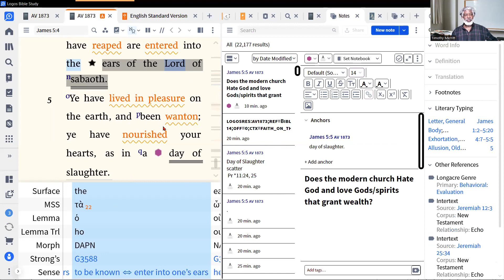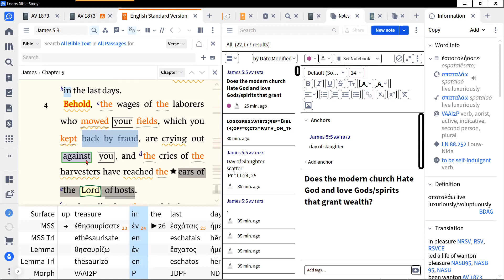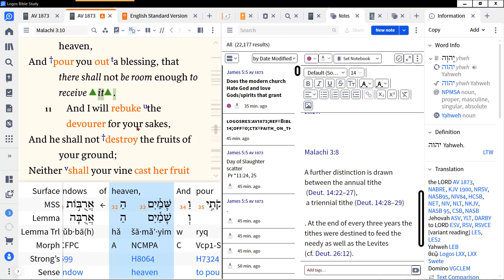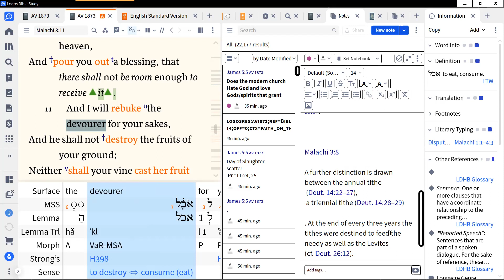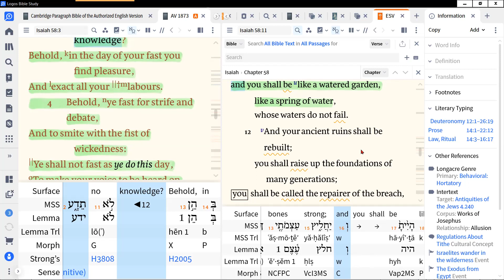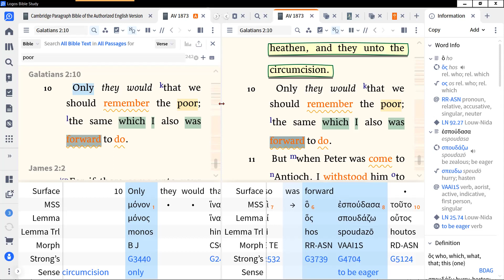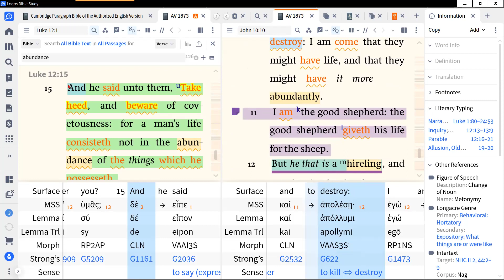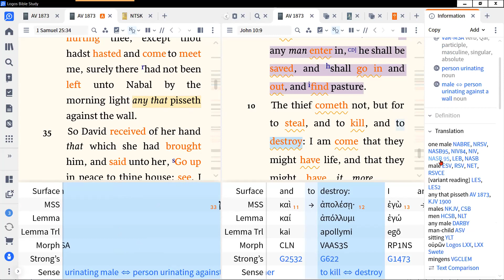Does the modern church Hate God and love "god's and spirits" that grant wealth?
Why do we hide our eyes from the poor in our own assembly and bring a curse upon ourselves.

Is tithing for the pastor's wealth and fame?  We will discuss from The Bible what the tithe was set up to do.

Does Yah/God say one must be a member and tither to receive some food?

If one can't give something to help the poor unless they can write it off on their taxes that's not love it's about your gain, not love for God's Kingdom and  family.

When we defraud our poor brothers we are stealing and oppressing them.

Let's hear James explain it.
James 5:1-5

Bonus 30 minutes of live discussions.